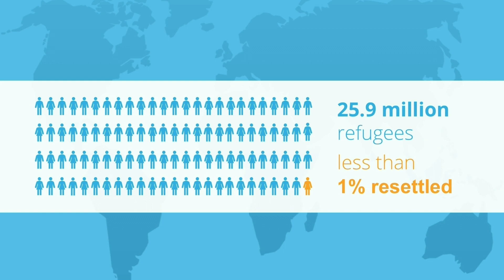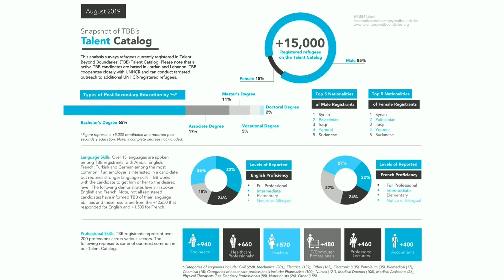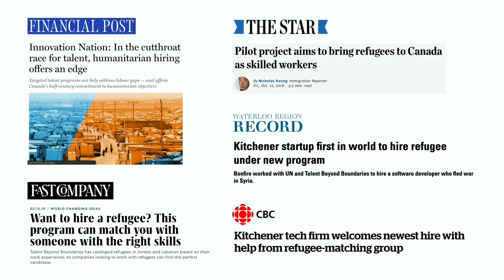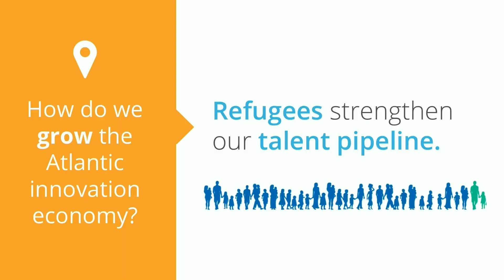Innovate Atlantic & TBB: Kris Braun on welcoming displaced talent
Kris Braun is a software developer, startup founder, and former VP of Engineering at Bonfire. At Innovate Atlantic 2019, Kris shared his experience of hiring software developer Mohammed Hakmi (a refugee who had been displaced by conflict ) via Talent Beyond Boundaries.

Kris is now an advocate for labor mobility as a complimentary pathway to safety for refugees, and believes that hiring people like Mohammed helps companies like Bonfire to build better, stronger teams.